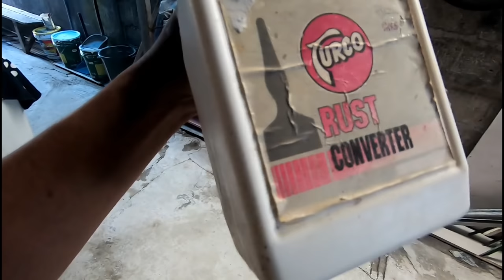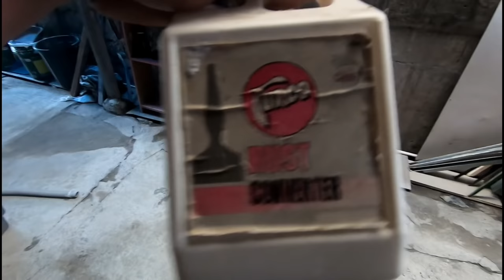pano tanggalin ang kalawang sa mga bakal na gamit sapaggawa ng ating bahay at pag reset ng tv plus